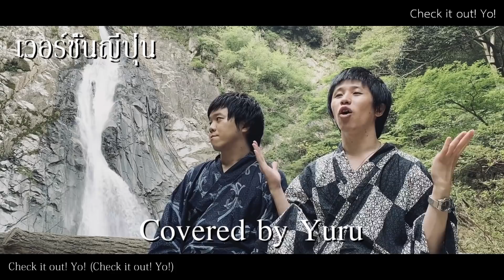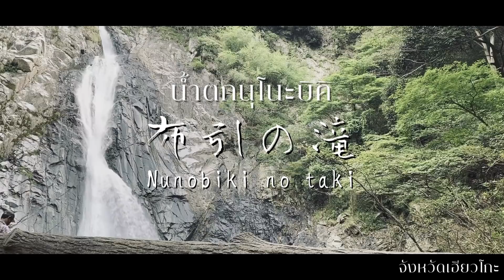ร้องเพลง "ว่างแล้วช่วยโทรกลับ Lydia ver.หยาดพิรุณ" เป็นภาษาญี่ปุ่นแล้วกลายเป็นเพลงอนิเมะเฉยเลย cover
ว่างแล้วช่วยโทรกลับ - Lydia [ver.หยาดพิรุณ] เวอร์ชั่นญี่ปุ่น Covered by Yuru

■Ver.หยาดพิรุณ
ว่างแล้วช่วยโทรกลับ Lydia [ หยาดพิรุณ COVER ]

ชอบทั้งคุณLydiaและคุณหยาดพิรุณเลยครับ☺️

【คลิปอธิบายเหตุผลที่ทำทรงหัวเหม่ง】
【เพลงจบ】
[ซับไทย]【MV】Title Mitei Mirai Ost.เผลอรัก (Heart Love Story) by Yuru

■「ยูรุ」วงดนตรีสองพี่น้องชาวญี่ปุ่น
・โฮมเพจหลัก ญี่ปุ่น
【เพลงเรียนศัพท์ญี่ปุ่น】

【เนื้อเพลง】
あ！どうよ！Check it out! Yo!
Aa! Dou yo! Check it out! Yo!
Check it out! Boom ! グルゥゥ 行こか
Check it out! Boom ! Guruu ikoka

邪魔するなんてそんなつもりはない
Jama suru nante sonna tsumori wa nai
一人の時間も過ごしてほしいから
Hitori no ijkan mo suoshite hoshii kara
無理は言わないけど　会える日があれば(สัก 1)
Muri wa iwanai kedo Aeru hi a areba
たまには二人で　長くいられないかな
Tama niwa futari de nagaku irarenai ana

でも最近どうして　返事くれないの(ซะหน่อย)
Demo saikin doushite henji kurenai no? (Sannoi)
どこにいるのかもわからない
Doko ni iru no kamo wakaranai
No no no no no oh Woh hoo

ละแมะ忙しいかな　อะหรือ อะหรือ อะหรือว่า อะหรือ
Rame isogashii kana aru aru aruwaa aru
あれ？浮気かな
Are? uwaki kana
電話口ではただいま電話に出ることができません
Denwaguchi dewa tadaima denwa ni deru koto ga dekimasen
しばらくたってからおかけ直しください
Shibaraku tatte kara okake naoshi kudasai
もう…居ない…わからない…用事だらけなの？
Mou inai wakaranai youji darake nano?
届いていたら1分でいいから話したい
Todoite itara ippun de ii kara hanashitai

あ!あ! Yeah ! Come on !
Aa! Aa! Yeah ! Come on !
出れなかったのは寝てたから　ว่าซั่น!
Derenakatta nowa eteta kara waasan
電話中は仕事の電話ว่าไป!
Denwa chuu wa shigoto no denwa waapai
自分からかけた過去今なき未来？
Jibun kara kaketa kako ima naki mirai
もう疲れたから行くならもう行け行けぇぇぇ！
Mou tsukareta kara iku nara mou ike ikeee

เต๊อะหนู ไปเตอะไปแอ่ว จังหวัดเจียงฮาย จังหวัดเจียงฮาย
Tenun paitea paieu janguwatto chenhaai janguwatto chenhaai
จังหวัดเจียงฮาย กรู้วว!
janguwatto chenhaai guruuu
Check it out! Yo!　Check it out! Boom ! あ！
Check it out! Yo!　Check it out! Boom ! Aa！

でも最近どうして　返事くれないの
Demo saikin doushite henji kurenai no?
Doko ni iruno kamo wakaranai

あれ？浮気かな
Are? uwaki kana
電話口に響いたトゥートゥートゥー
Denwaguchi ni hibiita tuu tuu tuu

Todoitetara ippun de ii kara hanashitai

จำเบอร์โทรน้องได้บ่
Jan booku too non dai bo
おい！曲ちゃうねん！もうええ、もうええ！
Oi kyoku chau nen mouee mouee!
もう電話せんならもうええ　もう行け行け…
Mou denwa sennara mouee mou ike ike ike ike….